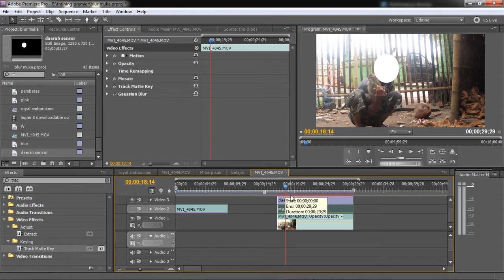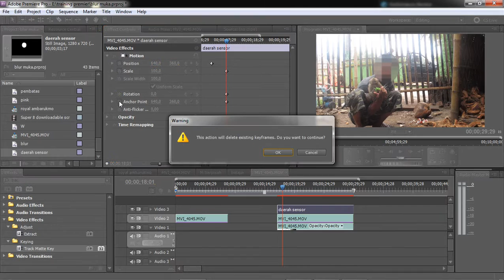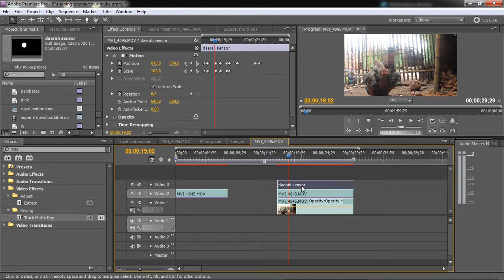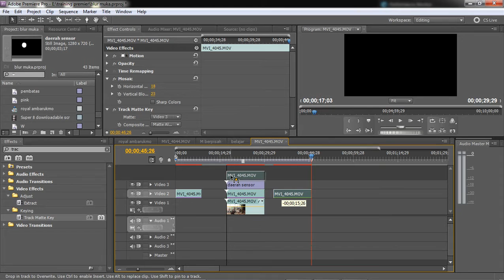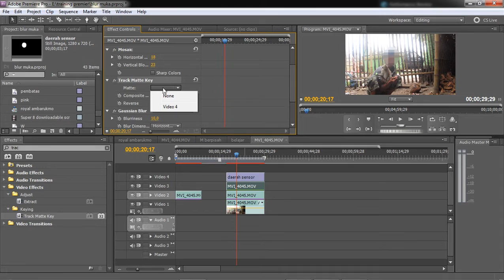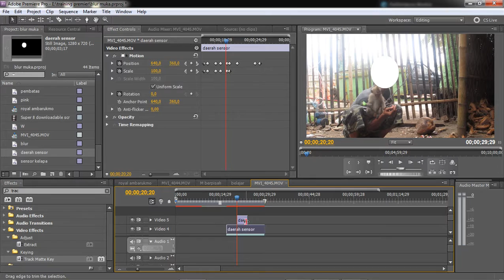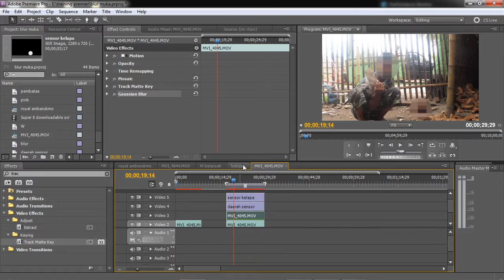Tutorial Editing Video Adobe Premier - Sensor lebih dari satu object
Menggunakan effect track matte dan gaussian blur juga tittle. Dengan cara ini, bisa lebih menyensor lebih dari satu object dalam satu adegan.